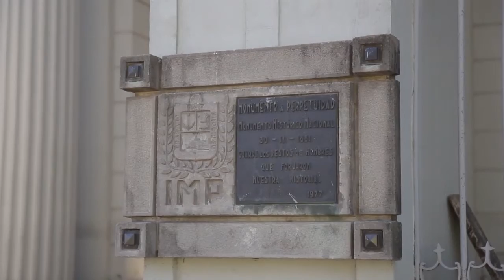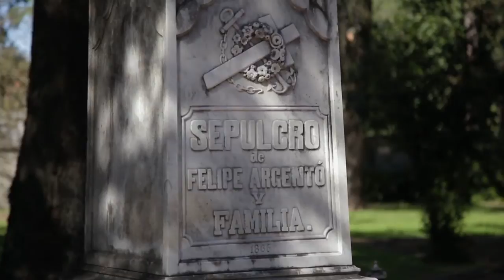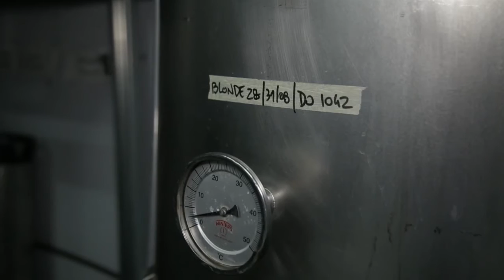MOCHILEROS PAYSANDU BL2